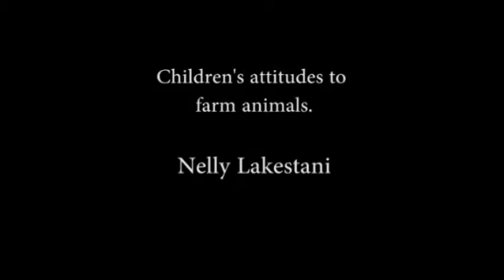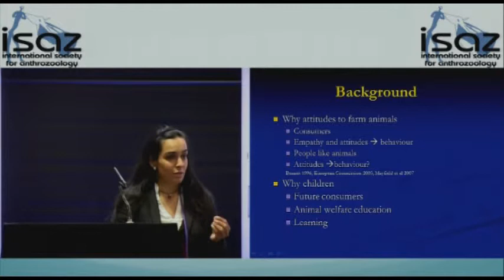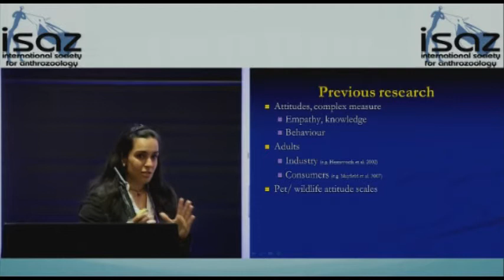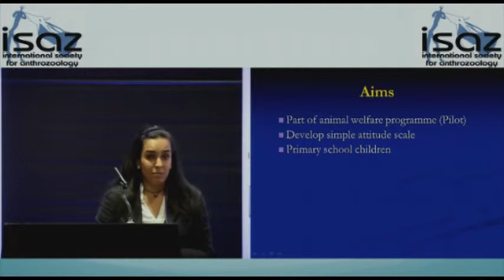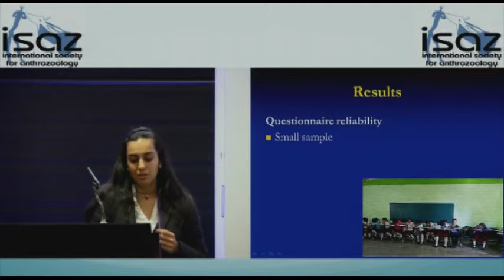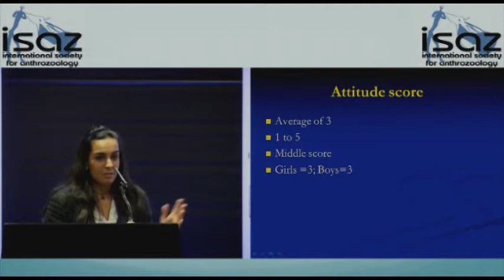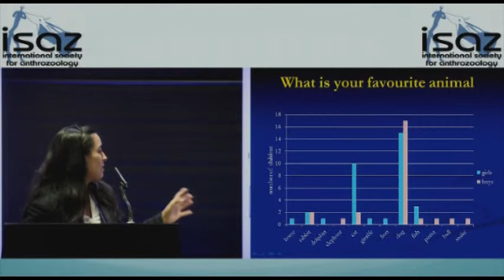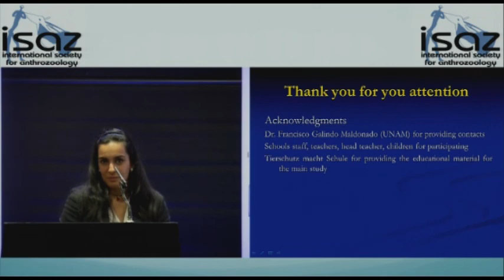Nelly Lakestani final